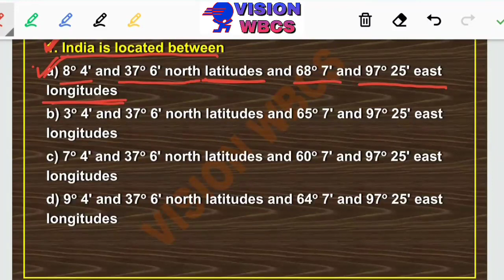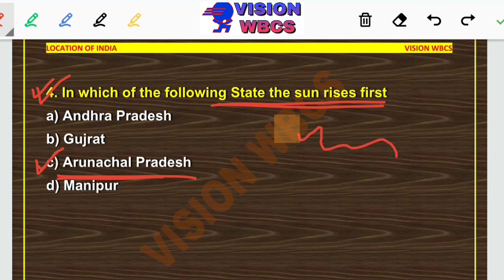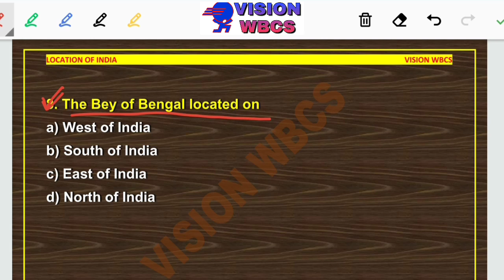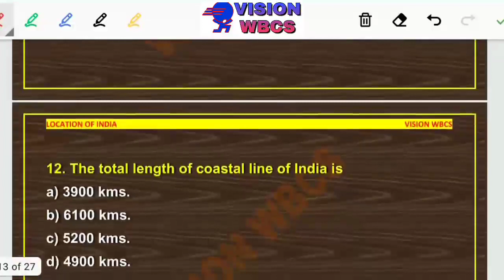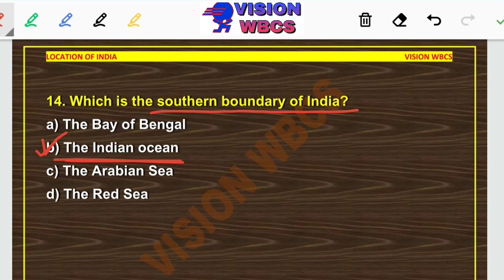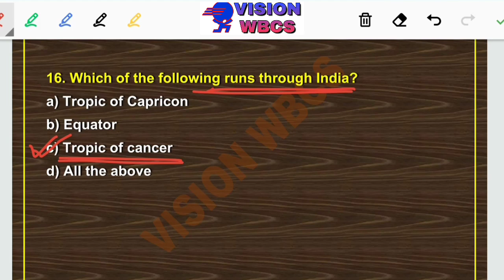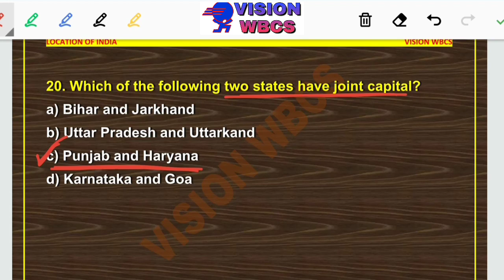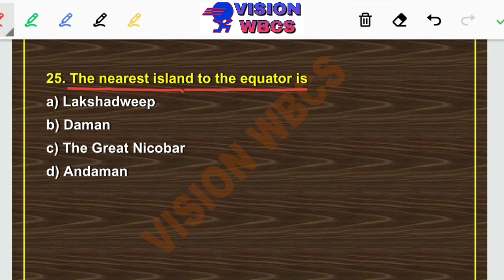WBCS Indian Geography : Location Of India [Class-04] || WBCS_2021